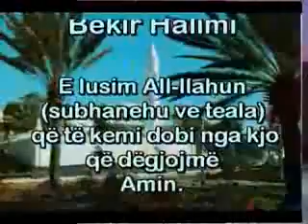"Koha e fundit" - Hoxhë: Bekir Halimi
Në çdo kohë, çdo popull ka personalitetet e veta për të cilat vetë ai popull dëshmon. E kjo është dëshmia më e mirë që meriton hoxha jonë nga Shkupi Bekir Halimi,i lindur më 15 Dhjetor 1971. E që nëse me pak fjalë do ta përshkruanim, nuk do ta tepronim sikur të thonim shkurt: Njeri me dije enciklopedike.

Ai është thirrësi i njohur, edukuesi i gjeneratave, njeriu me opus të gjerë të diturive. E si jo mos jetë i këtillë, kur pasi mori bazat e fesë së tij menjëherë pas fillores, në Medresenë e qytetit të Shkupit, në skamje dhe vështirësi iu ças kërkimit të dijes fetare jashtë vendlindjes. Respektvisht, në shtetin e Jordanit, ku e nderoi Zoti të jetë nxënës i njërit prej dijetarëve më të mëdhenj të kohës sonë, Muhamed Nasirudin Albanit, Zoti e mëshiroftë. Privilegj ky, për të cilën ja kanë lakmi dhe i cili prodhon respekt tek të gjithë të zotët e mendjes, pavarësisht nëse e duan hoxhën tonë, apo jo.

Për shkak të aktivitetit të tij të pandërprerë dhe përpjekjeve të tij të palodhura në shërbim të Sunetit, ai u bë pre e shumë shpifjeve, mirëpo nuk e ndali asnjëherë aktivitetin e tij. Ai është themelues dhe kryeredaktorë i web-faqes së parë islame dhe autorë e përkthyes i një numri enorm të artikujve që gjenden në të. Ngjashëm, ai ka përkthyer dhe redaktuar një numër të konsiderueshëm të librave fetarë që e pasurojnë biblotekën e libërdashësve në përgjithësi, e të muslimanëve në veçanti. Për të mos përmendur audio ligjeratat me tituj të ndryshëm të cilat janë shumëzuar dhe ndëgjuar shumë, për shkak të elokuencës dhe mënyrës se prezantimit.

Bekir Halimi jeton dhe vepron në qytetin e Shkupit. Ai është drejtor i shtëpisë botuese 'Nun' dhe anëtarë i redaksisë së revistës fetare kulturore shkencore 'AlbIslam'. Shquhet për shqipen e tij të pastër, gjuhën elokuente dhe për kulturën e tij të përgjithshme, e që jo rrallëherë ndodh t'i mahnitë edhe ekspertët e fushave përkatëse për të cilat ai flet.